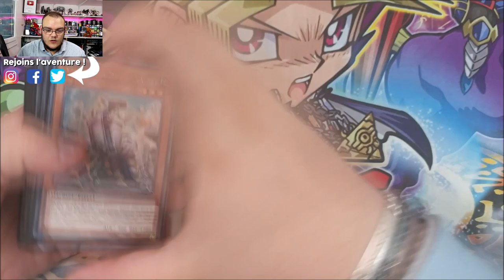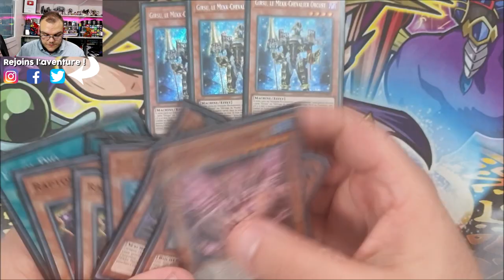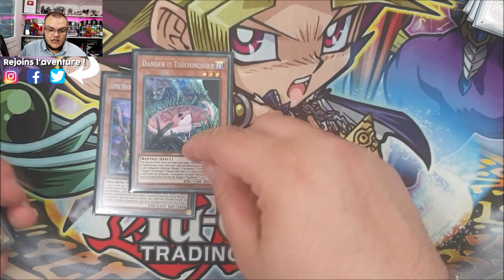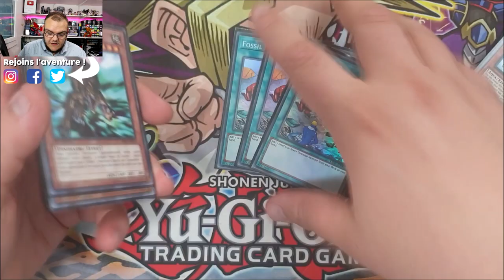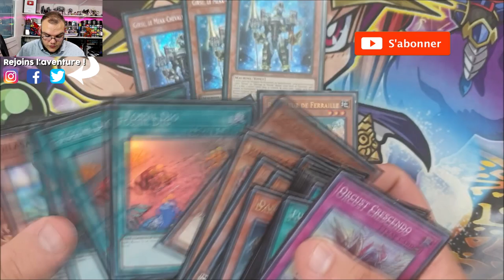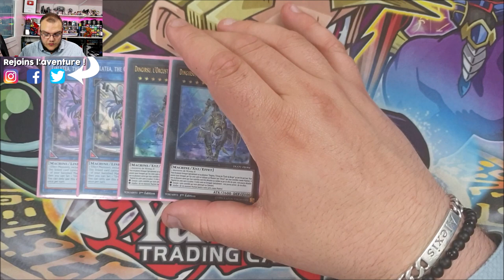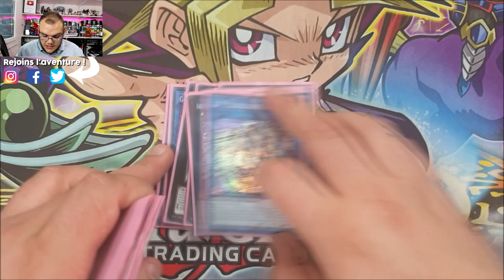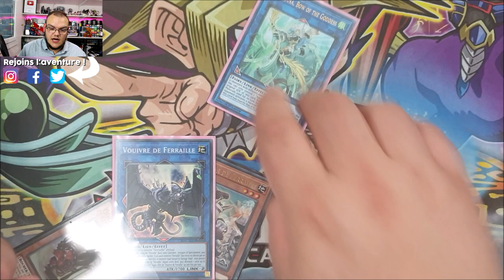DECK PROFILE ORCUST SCRAP (POST LIOV) ! | UN RETOUR DU DECK SUR LA SCENE COMPETITIVE POSSIBLE ? 🤔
Aujourd'hui je vous présente mon deck Orcust-Scrap, un deck très intéressant avec des mécaniques qui fonctionnent bien entre elles !